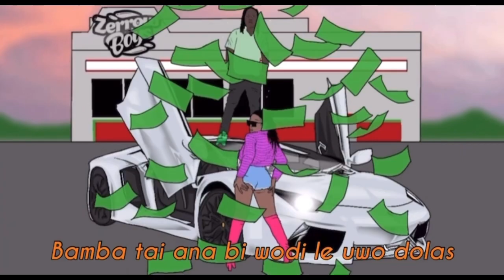PAAM KE By @adawaydusman ft @thatkido612 | South Sudan New Music 2022